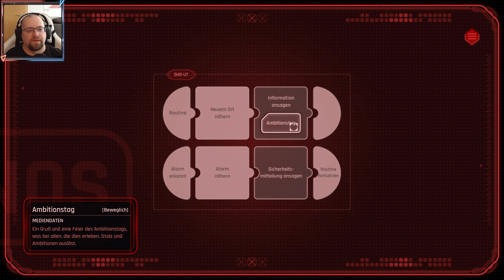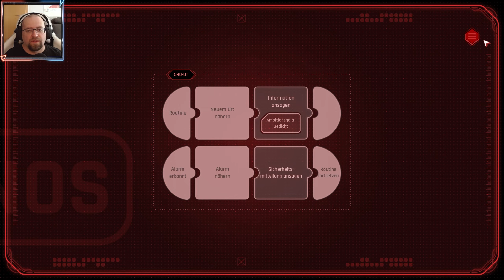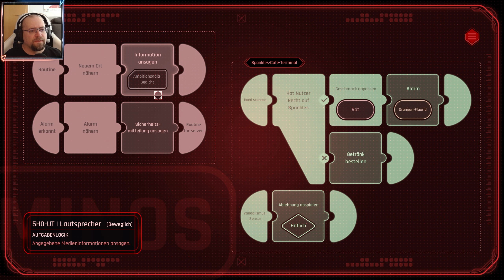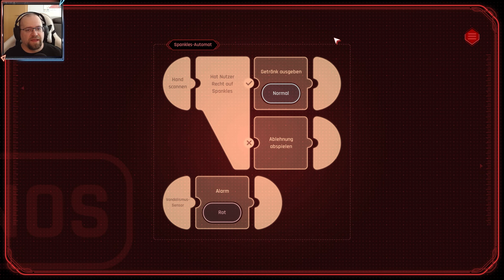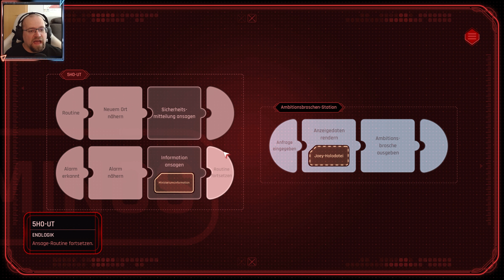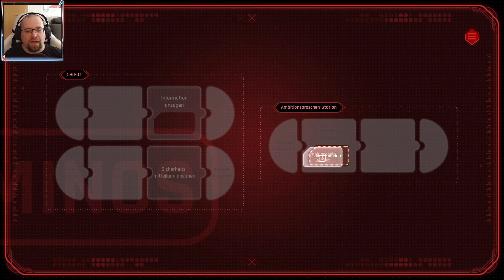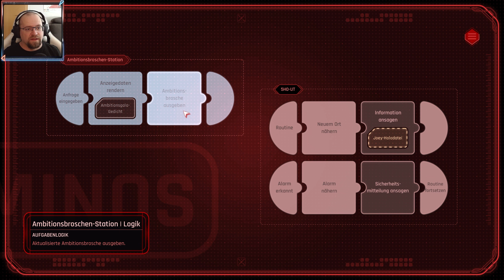Beyond a Steel Sky ♦ #25 ♦ Transport des Gedichtes ♦ Let's Play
Von Charles Cecil, Schöpfer der Reihe „Broken Sword“ und unter der künstlerischen Leitung von Dave Gibbons, dem legendären Comic-Zeichner hinter „Watchmen“, kommt „Beyond a Steel Sky“, die lang erwartete Fortsetzung des Kultklassikers „Beneath a Steel Sky“.

Du bist Robert Foster. Ein Kind wurde bei einem brutalen Angriff entführt. Du hast geschworen, es wieder nach Hause zu holen. Die Spur hat dich nach Union City geführt, einer der letzten verbliebenen Megastädte in einer Welt, die von verheerenden Kriegen und politischer Auflösung heimgesucht wird.

Union City ist eine Utopie, in der die Menschen ihr Leben unter der Überwachung und Kontrolle einer altruistischen KI lieben: stets wachsame Androiden, Designer-Wohnen, Plätze und Bars. Was gäbe es da nicht zu lieben? Aber diese Stadt hat eine Schattenseite ...

„Beyond a Steel Sky“ ist ein dramatischer, humorvoller Cyberpunk-Thriller, in dem fesselnde Rätsel eine rasante Erzählung in einer dynamischen Spielwelt vorantreiben, die auf die Handlungen des Spielers reagiert − und von ihnen unterlaufen wird.

Spiel: Beyond a Steel Sky
Genre: Adventure

♦♦♦♦ Wo kaufen? ♦♦♦♦